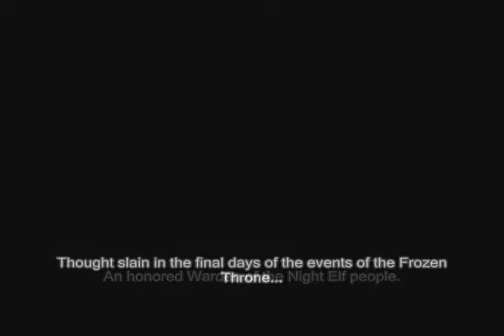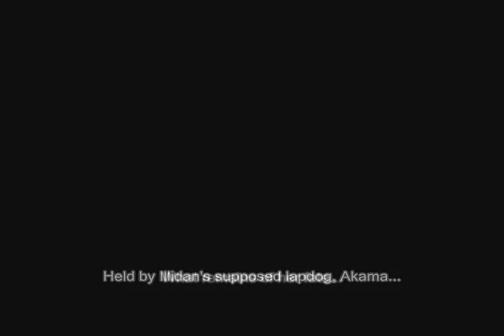Warcraft Season 6: Burning Crusade - Maiev Shadowsong LIVES!!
This video was also removed from my Serie so I reuploaded it